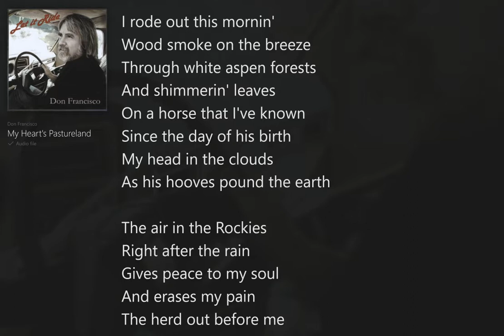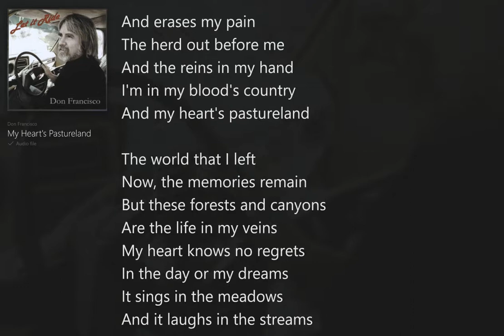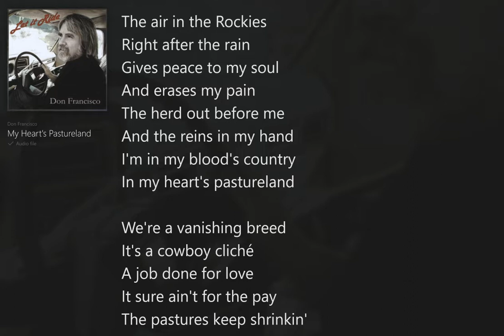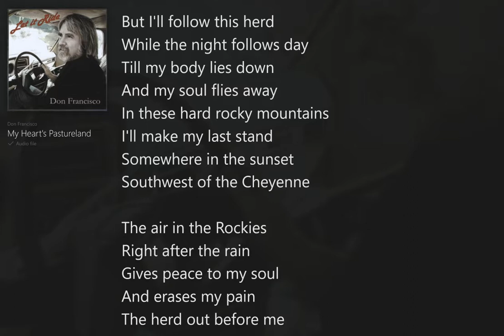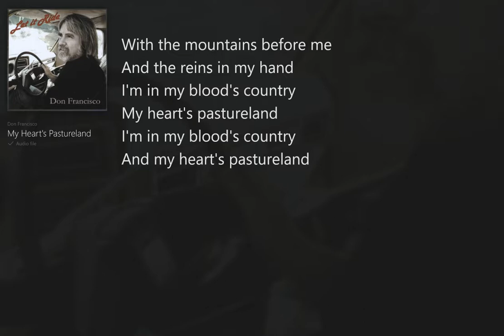My Heart's Pastureland (with Lyrics) Don Francisco/Let it Ride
Let it Ride (with Lyrics) Don Francisco, Christian Folk, Country, Rock